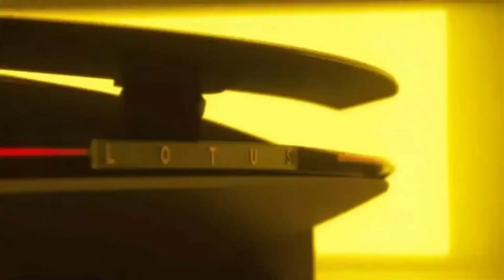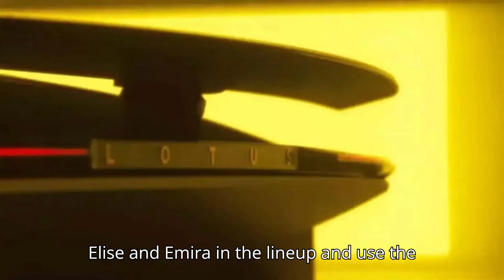Lotus Teases Its New Electric Sports Car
Lotus Teases New Electric Sports Car: Theory 1 ⚡🚗 Lotus is set to unveil its first all-electric sports car concept, the Theory 1, later this week. With hints of its iconic sports car legacy, this EV is expected to push the boundaries of performance and design. Will this be the future Lotus supercar to replace the Elise and Emira? Find out more about the potential specs, including up to 872 horsepower in the dual-motor version, and the advanced LEVA platform.